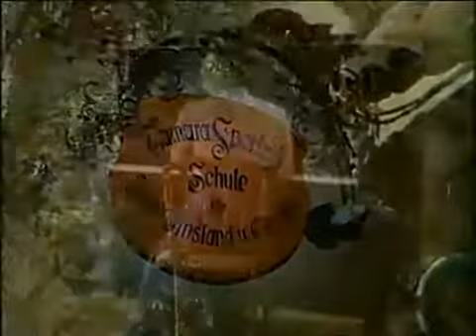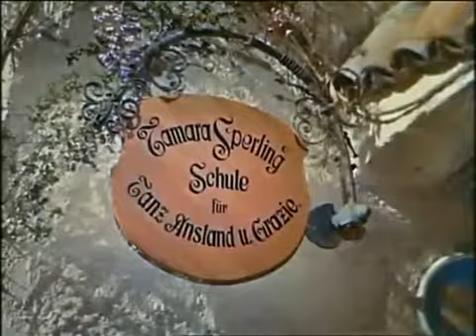Romy Schneider - Tief im Herzen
Romy Schneider - Tanz- und Ballettszenen 1954 (Filmausschnitte) 1. In der Schule für Tanz, Anstand und Grazie Die Grazie ist die stärkste Waffe einer Frau im . Deutsche Filme Klassiker..

Romy Schneider - Tanz- und Ballettszenen 1954 (Filmausschnitte) 1. In der Schule für Tanz, Anstand und Grazie Die Grazie ist die stärkste Waffe einer Frau im . 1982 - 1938. Romy Schneider.